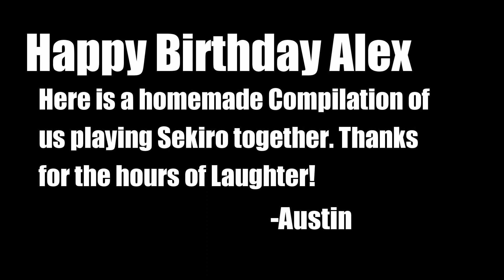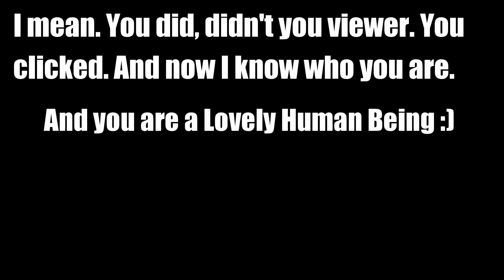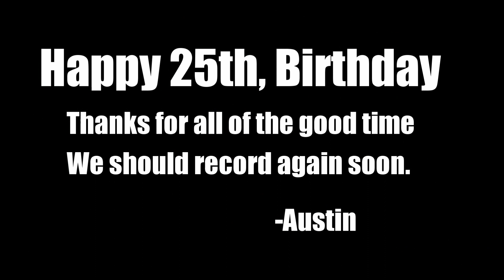Super Four Player Fridays | Sekiro: Shadows Die Twice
"My Willy is so Nilly"